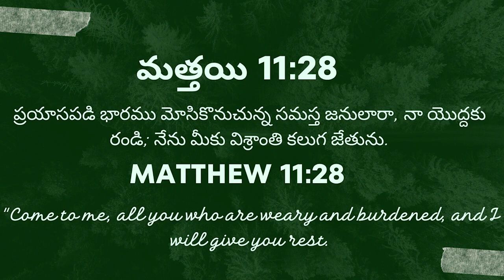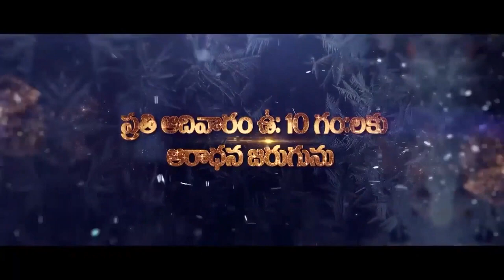పరిశుద్హాత్ముని యొక్క ఆశీర్వాదం DAILY PROMISE 11-6-2023 YEHOVAH AGNI MINISTRIES KHAMMAM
HDFC BANK .